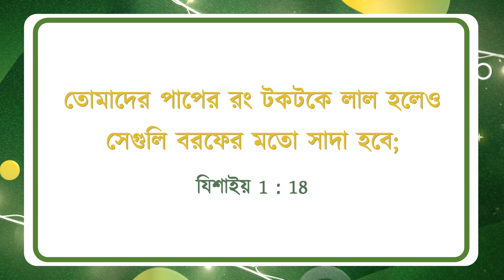যীশুর সাথে চলা | ভাই মোহন সি লাজারাস | জানুয়ারি 12 | Bengali